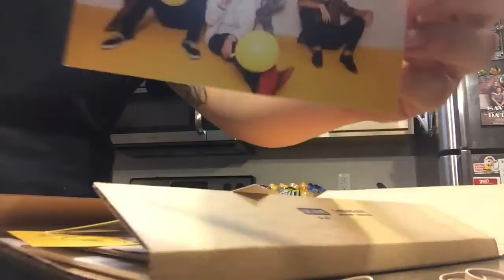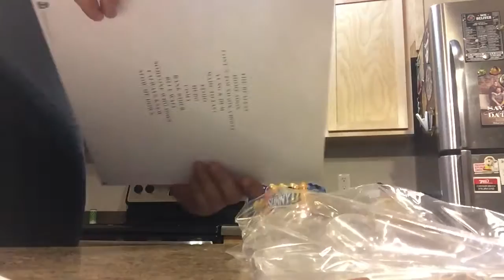Issues - Headspace | Unboxing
Unboxing of Issues new album Headspace on limited edition colored vinyl.
Poster
Signed picture cards
Fanny pack
I ordered Diamond Dreams vinyl too but I guess they are out of stock even though I ordered it back in March!
Whatever enjoy the video!
Did you get this album? Was yours a different color?!